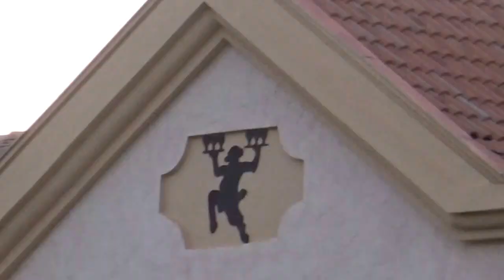Aniversario 55 años AGUNSA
Celebración de aniversario en Hacienda El Cuadro, Casablanca.